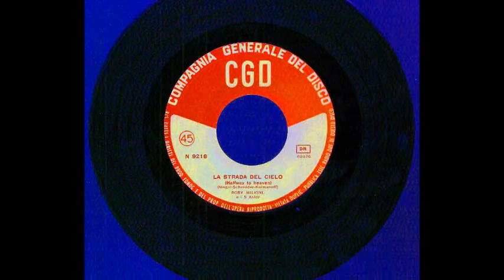La strada del cielo - Roby Milione ed i "5 Astor" con Aldo Salvi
Roby Milione con i "5 Astor". La strada del cielo. (Testo di Mogol) CGD N 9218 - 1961

LA STRADA DEL CIELO
(Testo di Mogol)

Percorrerò...

È lunga lo so
Ma verso quel cielo
Con te me ne andrò
Ci sei tu, solamente
Ci sei tu, ci sei tu,
Per me...

Per tutta la vita,
Il cielo saprà
Mostrarmi la strada,
La felicità
Ci sei tu finalmente,
Per me...

Oh no, non so perché
Io t'amo
E sempre t'amerò

Per me...

Io t'amo
E sempre t'amerò

Per me,
Per me